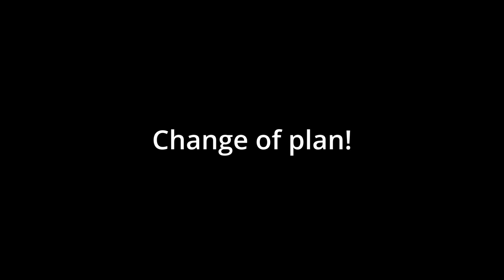SnowRunner Hard Mode [SPECIAL] Zikz 605R Unlock In FULL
SNOWRUNNER is an offroad truck driving game where you deliver cargo in challenging terrain. I'm playing hard mode for the first time, and recording my experience as my first ever YouTube content.

0:00 Intro
1:35 Fuel Logistics
4:05 Tatra Force Route to Warehouse
12:26 Warehouse Trouble Task
33:25 Bridge to the Warehouse Task
42:42 A Heap Of Work - Trip 1
1:03:36  A Heap Of Work - Trip 2
1:12:38 A Heap Of Work - Service Trailer
1:26:49 Cosmodrome Garage
1:34:08 ZiKZ 605R Unlock
1:58:07 Driving back to Garage
2:14:43 Close